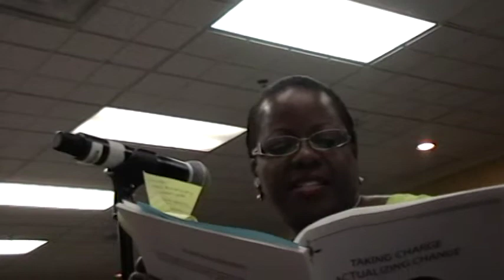African Canadian Conference Part 12 of 13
Video split into 13 parts of 2 Workshops in the National African Canadian Conference on Anti-Black Hate that took place in Ottawa in March 2009.